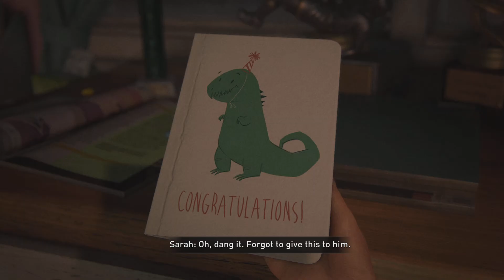The Last of Us Part I PS5 | Emotional Start! | Part 1